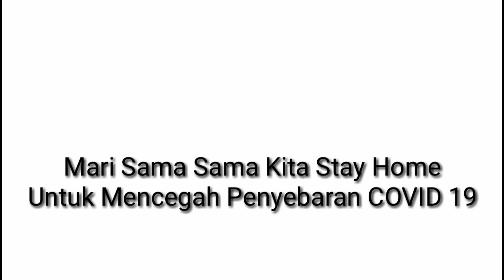Stay Home With Me - Cegah Penyebaran COVID19 Dengan Cara Ini (Whir Layl) Whir Latandrank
Dan Salam Sejahtera

Special...Hari Saya akan membagikan Video Tidak seperti biasanya
Khusus hari ini, saya hanya akan sedikit membagikan video tentang anjuran untuk stay home akibat dari dampak COVID19 yang tengah merajalela, dalam video yang berjudul. Stay Home With Me - Cegah Penyebaran COVID19 Dengan Cara Ini (Whir Layl) Whir Latandrank

Dengan cara ini, kita semua dapat memutus mata rantai penyebaran Virus Corona atau COVID19 ini

Untuk itu saya pribadi menganjurkan kepada kita semua untuk tetap di rumah aja
Stay Home And Watch Youtube With Me

Semoga dapat bermanfaat informasi yang saya bagikan ini

Berikut ini, untuk menemani stay home kita
Inilah video video dari channel ini yang dapat kalian nikmati